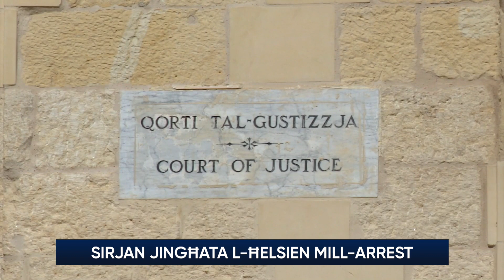Jingħata l-ħelsien mill-arrest wara l-ġlieda tal-Ħadd f’Marsalforn